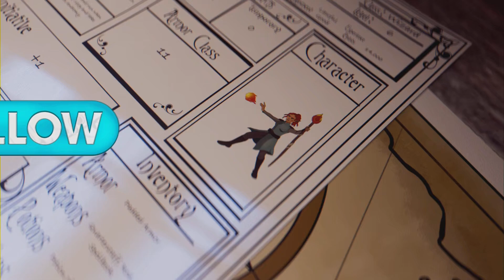ESO: GOLDEN & LUXURY VENDORS 5-26-2023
This is what the Luxury & Golden vendors have for sale of 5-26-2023.